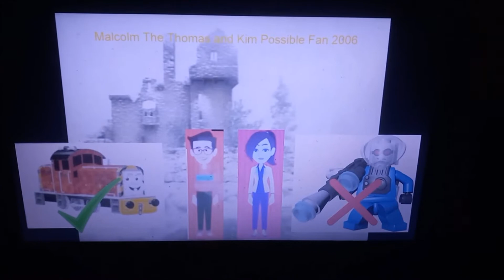A Night In The Life In The Loud House